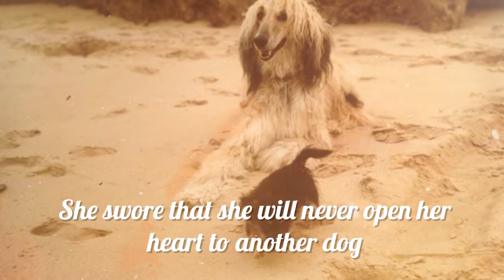Murchú Afghan Hounds - A-Litter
Introducing my 1st litter to prospective buyers and AHASA members, 11th March 2018.